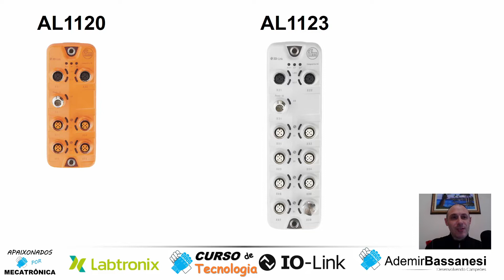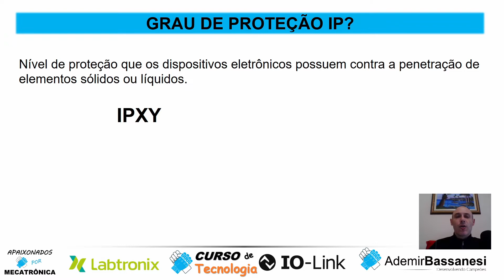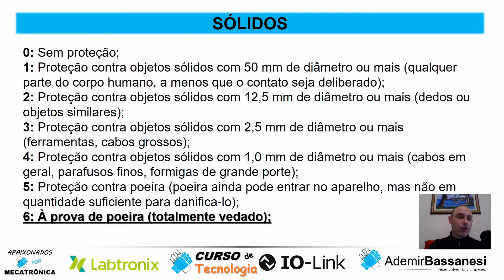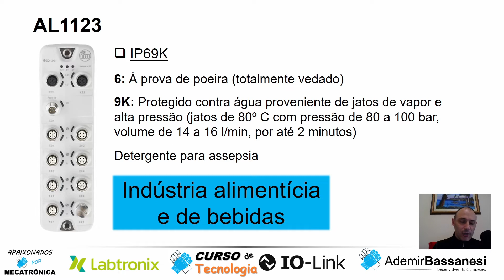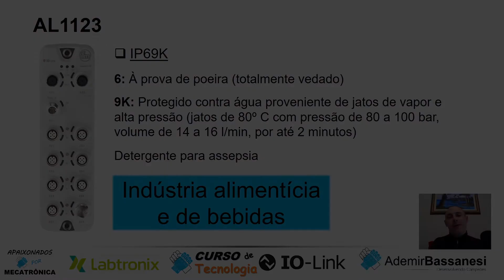07 - MESTRE IO LINK IP69K - Tecnologia IO Link para Iniciantes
Neste 7° vídeo da série "Tecnologia IO-Link para Iniciantes" mostro a diferença de um modulo mestre IO-Link IP67 e
um módulo mestre IP69K.

O grau de proteção IP faz referência ao nível de proteção que os dispositivos eletrônicos possuem contra a penetração de elementos sólidos ou líquidos.

O módulo AL1120 tem grau IP67 (proteção total contra poeira e contra imersão temporária em água de até 1 metro por 30 minutos). Já o módulo AL1123 tem grau de proteção IP69K
(proteção total contra poeira e contra água proveniente de jatos de vapor e alta pressão (jatos de 80º C com pressão de 80 a 100 bar, volume de 14 a 16 l/min, por até 2 minutos).

O grau de proteção IP69K é indicado para indústrias do ramo Alimentício de de Bebidas. Neste tipo de indústria é comum, ao final de cada turno de trabalho, ser feita a assepsia
do ambiente com jato de água quente misturada com detergente.

ATENÇÃO
CURSO DE TECNOLOGIA IO-LINK

Você quer se tornar um ESPECIALISTA em TECNOLOGIA IO-Link?

CURSO DE TECNOLOGIA IO-Link, primeiro curso online desta tecnologia no Brasil !!!

São mais de 70 aulas, 40 horas e 20 dispositivos IO-Link de 6 marcas diferentes.

As aulas estão gravadas e a metodologia didática é a Demonstração. Para cada
dispositivo IO-Link têm, no mínimo, uma aula de Familiarização e uma aula de
Aplicação. Além disso, todos os datasheets, manuais, aulas e códigos dos
programas são disponibilizados.

Olha só os Dispositivos e Aplicações que estão disponíveis no curso:
* Sensor Ótico de Distância à Laser ifm
* Sensor Ótico Difuso Festo
* Sensor Ótico de Distância Festo
* Sensor Ótico de Contraste Festo
* Módulo de IO Balluf IP67
* Módulo de IO Balluf IP20
* Módulo de IO Turck
* Transmissores de Posição Festo (SDAS-MHS e SDAT-MHS)
* Sensor de Temperatura ifm
* Sensor de Fluxo ifm
* Sensor de Pressão ifm
* Transdutor PT100 ifm
* Bloco de Válvulas Festo
* Sensor de Pressão Festo SPAE
* Sensor de Fluxo Festo SFAH
* Gerador de Vácuo Festo OVEM
* Sensor Capacitivo ifm
* Torre Luminosa Banner RGB
* Cabeça de Leitura e Escrita RFID Turck

Tudo isso controlado pelo Mestre IO-Link AL1120 da ifm em comunicação com o CLP M241 da Schneider Electric via Ethernet IP.

Aulas de Demonstração Práticas com uma Didática incrível.

OFERTA IMPERDÍVEL: de R$997,00 por apenas R$597,00 à vista ou 12 x 59,58 no cartão.

Não perca tempo, a Hora de Aprender o Futuro é Agora !

Prof. Ademir Bassanesi
Expert do Brasil em Mecatrônica junto ao WorldSkills
Mais de 23 anos de experiência em Automação e Mecatrônica